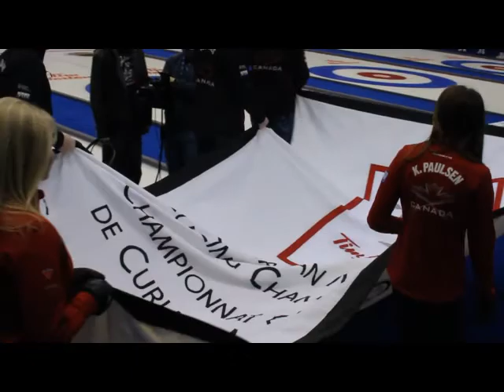Saskatoon Brier Cup 2012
Video from the Tim Horton's 2012 Brier Cup curling tournament in
Saskatoon, Mar. 3 2012. Jared Knoll/News Talk Radio